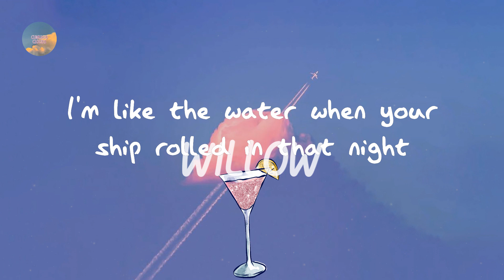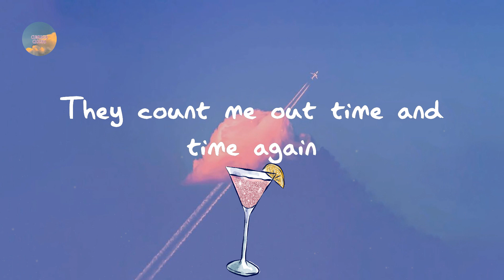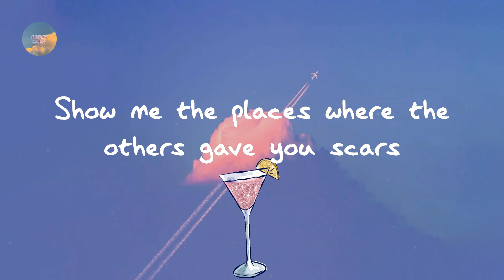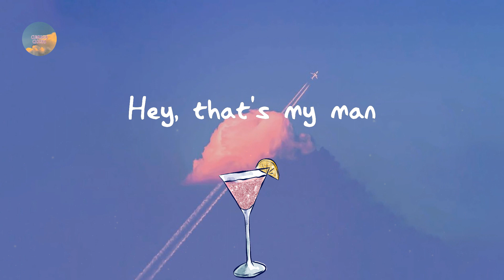Taylor Swift - willow (Lyrics)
Lyrics:

Head on the pillow, I could feel you sneakin' in
But there was one prize I'd cheat to win
I guess I should'a known from the look on your face